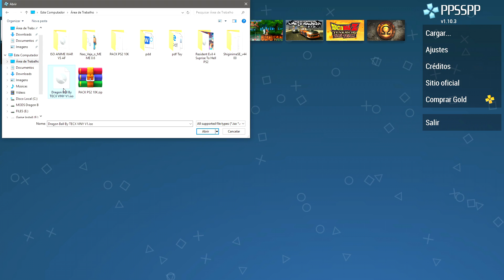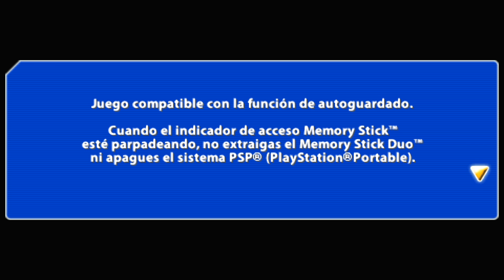SAIUU!! Novo MELHOR MOD Dragon Ball SUPER para Android com TEXTURA PERMANENTE